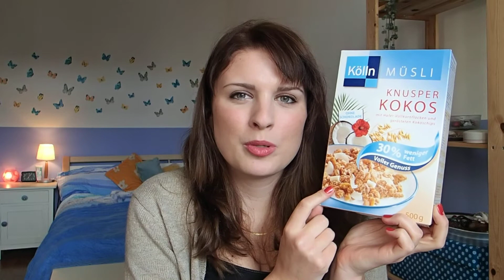[Food&Fun Favoriten] Mai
Links zu den im Video erwähnten Sachen:

Rezept:
Pizzateig ohne Hefe

Internetseite:
Watchever - Guck was du willst, wann du willst